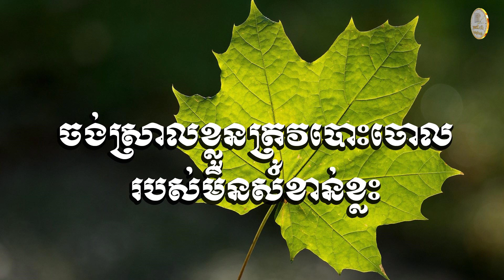ចង់ស្រាលខ្លួនត្រូវបោះចោលរបស់មិនសំខាន់ខ្លះ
ចំពោះការឧបត្ថម្ភមកកាន់ឆានែលនេះ តាមរយៈABA 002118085 អេស៊ីលីដាទាន់ចិត្ត ០១៥៥៣៥៤៣៧ ឬតាមរយៈវីង ០២៤៤៣០០៥
Education,
Business,
Study,
Jobs,
General knowledge,
Life problems,
HD 500G
SSD240G